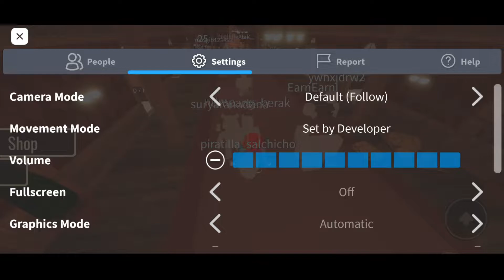Roblox Doors Gameplay on Infinix Note 10 Pro NFC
Hello Guys today im playing  use infinix note 10 pro no lag in ultra graphic setting

game: Roblox Doors
Smartphone : infinix note 10 pro
recorder : mobizen

Search Words (ignore):